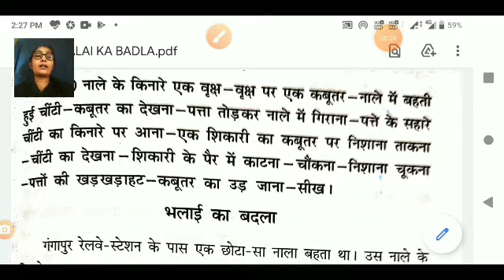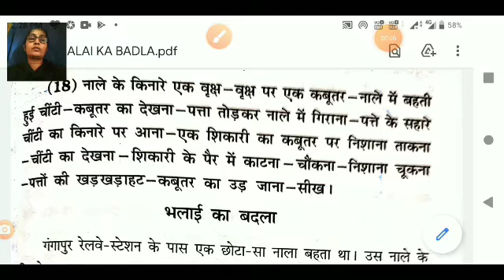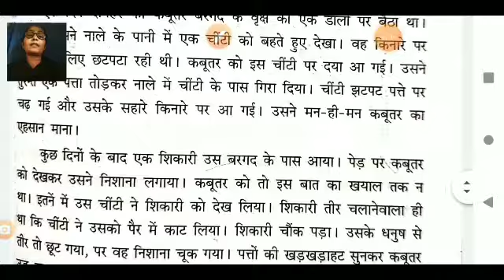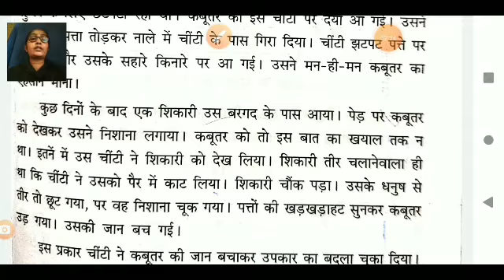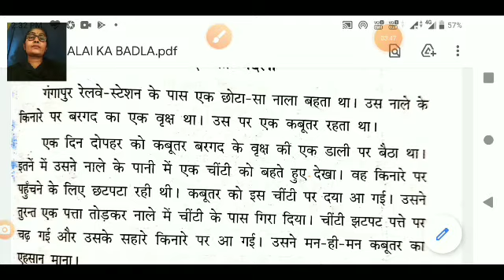Hindi 6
HINDI